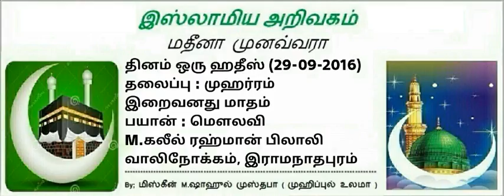63 - முஹர்ரம் இறைவனது மாதம்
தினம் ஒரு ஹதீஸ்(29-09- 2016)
பயான் : முஹர்ரம் இறைவனது மாதம்
பயான் : மெளலவி
M.கலீல் ரஹ்மான் பிலாலி
வாலிநோக்கம், இராமநாதபுரம்